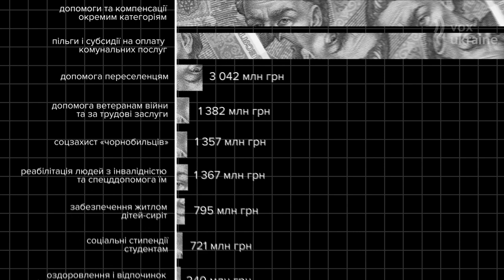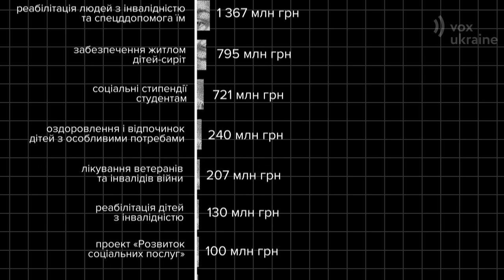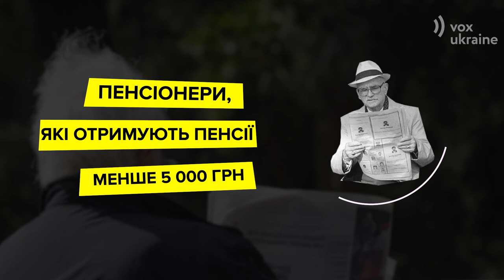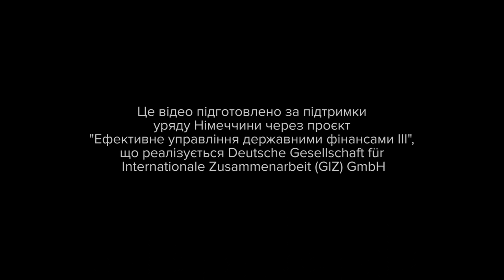Пільги 2020: скільки Україна витратить на соцзахист та субсидії? Budget Watchdog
8 мільйонів 300 тисяч українців отримують сьогодні майже 120 млрд грн бюджетних коштів або 10% усіх видатків держбюджету на 2020 рік. Хто ці люди і чому вони мають право на такий величезний ресурс?
Це ті, хто має право на пільги, соціальні виплати та різні види державних допомог, а 120 мільярдів гривень - це власне сумарні видатки держави на усі ці доплати.

Найбільше держава витрачає на виплату допомог, компенсацій, оплату послуг окремим категоріям населення. Насамперед - це багатодітні сім’ї, малозабезпечені, інваліди з дитинства, діти-інваліди, непрацюючі особи, які доглядають за інвалідами I групи, або старенькими людьми віком 80 років і більше.
На виплату допомог цим людям планується витратити цього року - 62,6 млрд грн.
Друга група людей, на яку держава витрачає найбільше коштів - це субсидіанти. На виплату пільг пільг і субсидій на оплату комунальних послуг, придбання палива і скрапленого газу в бюджеті заплановано 47,6 млрд грн.
Третя група пільговиків, на яку передбачено найбільше коштів - це переселенці. На виплату їм щомісячної адресної допомоги держава цього року витратить 3 млрд грн.

фонові відео: videvo